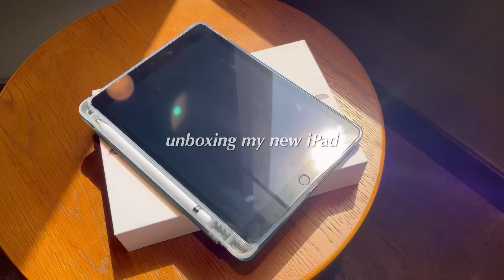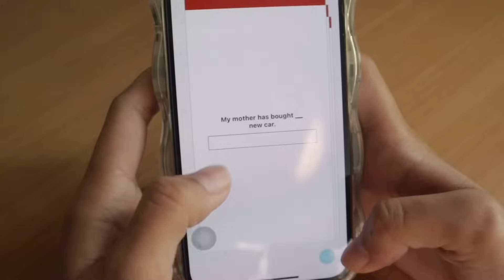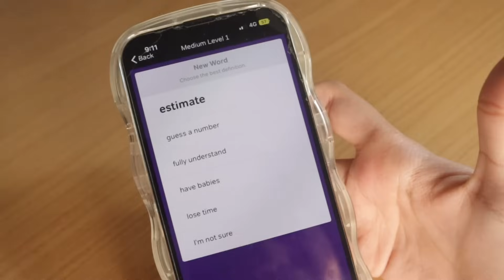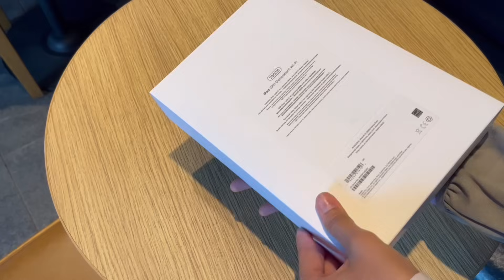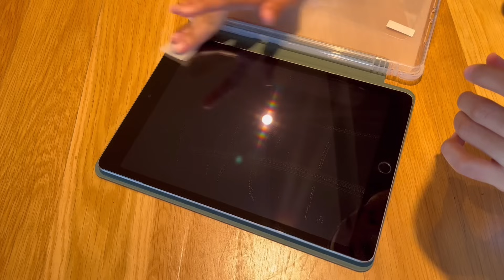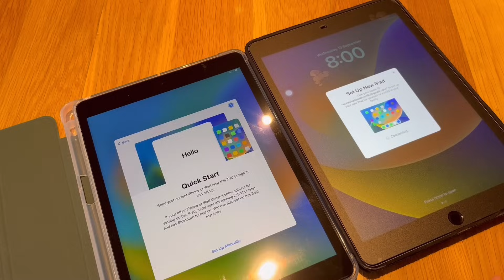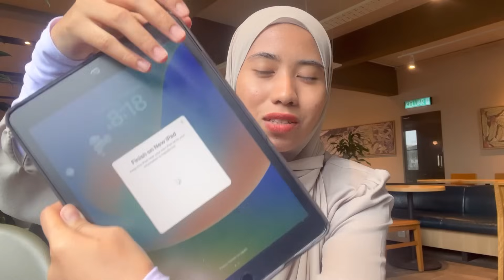ipad 9th gen unboxing🍎 | Ipad accessories, ipad or laptop medstudent? + english tips 📖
Feel free to  download Fondi by today to improve your english, because it is FREE!! I've use it for quite sometimes and it really help me to be confident in speaking english. This is the download link , here you go! This is for google play